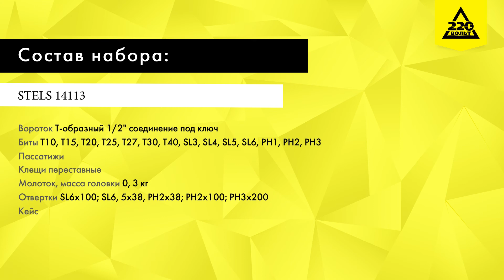Обзор Набор инструментов STELS 14113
Наборы инструмента торговой марки STELS разработаны специально для автолюбителей и центров технического обслуживания. Каждый этап производства контролируется в соответствии с международными стандартами. Набор укомплектован масло и бензостойкой двухкомпонентной трещеткой. Головки и комбинированные ключи изготовлены из хромованадиевой стали, придающей инструменту исключительную твердость в сочетании с легкостью. Биты, биты-вставки и отвёртки производятся из стали S2, улучшающей свойства инструмента.